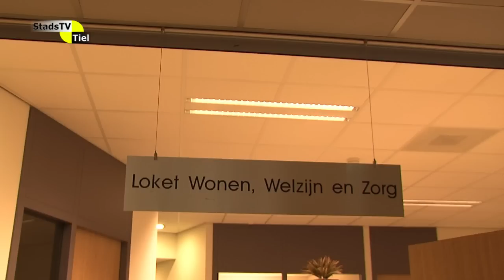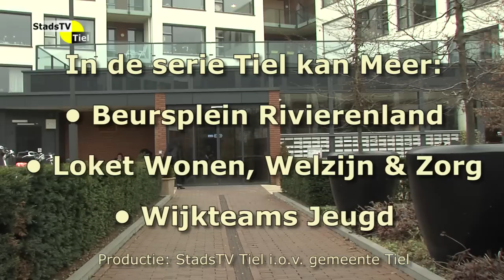Tiel kan Meer - Loket Wonen , Welzijn & Zorg